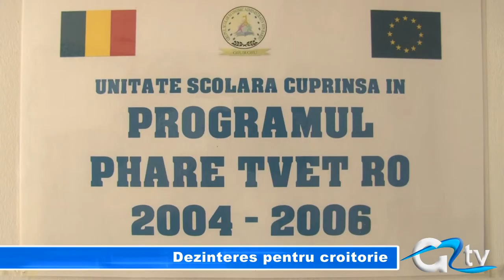DEZINTERES PENTRU CROITORIE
De ani de zile, tinerii giurgiuveni nu se mai îndreaptă către meseria de croitor. Spunem asta pentru că atelierul pentru domeniul industrie textilă al Liceului Tehnologic "Ion Barbu", dotat printr-un program multianual, nu are candidați. Elevii preferă să se îndrepte spre cursurile de instruire practică în gastronomie, alimentație publică și turism.